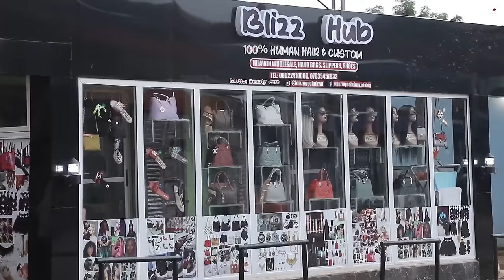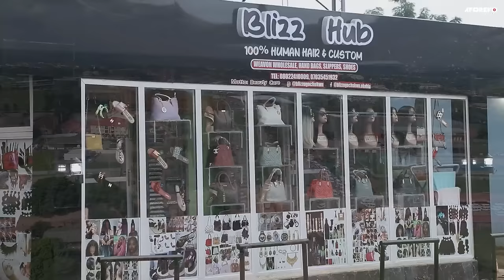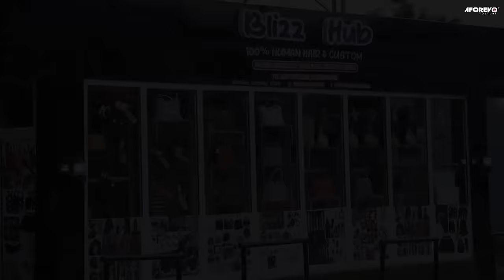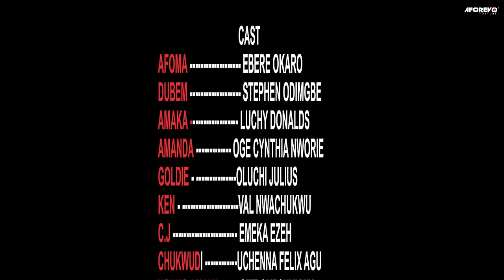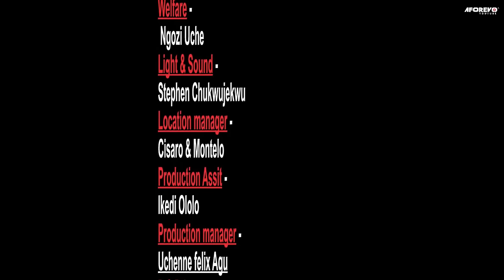MA BELLE-MÈRE M'A CHASSÉ PARCE QUEJE N'AI PAS D'ENFANT MAISDIEUA ESSUYÉ MESLARMES - FILM NIGÉRIEN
Lorsqu’une femme mariée est stérile, elle subit de nombreuses pressions et insultes de la part de sa belle-mère. Vous tirerez de nombreuses leçons de ce film nigérian en français | Film Nollywood en français | Film africain en français